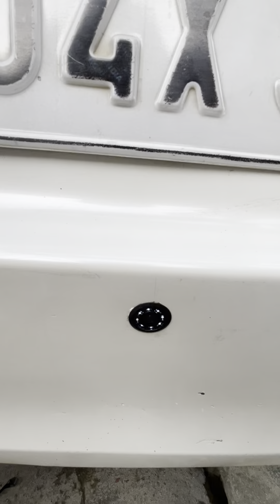Rear view camera fitting in swift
Rear view camera fitting